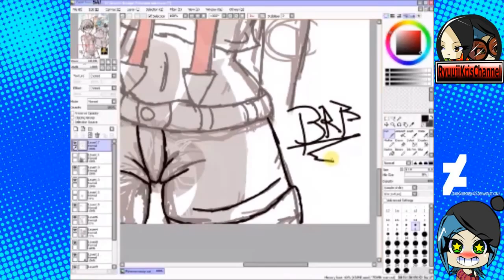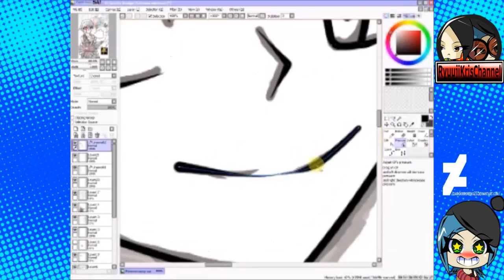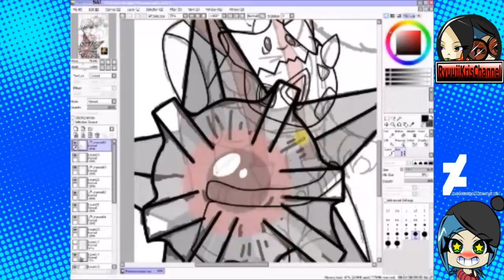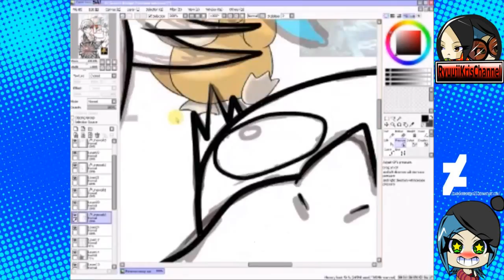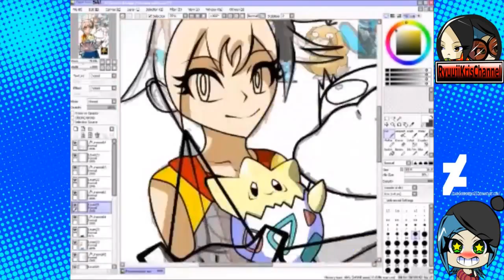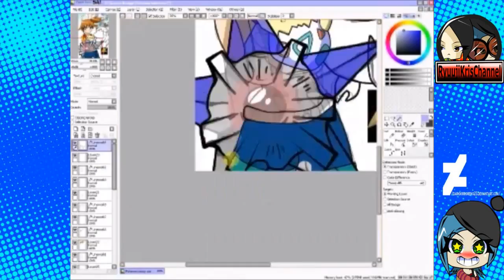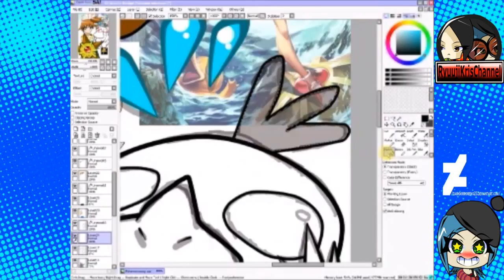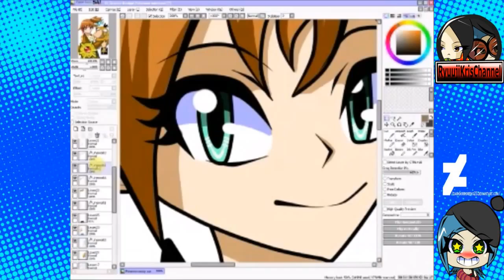[Speed Paint] Misty and Her Team